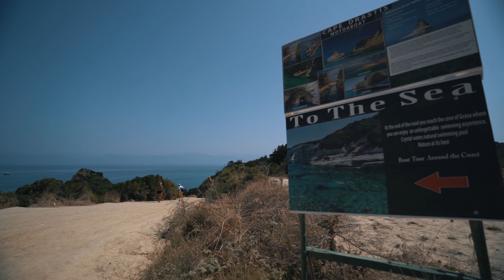VLOG: Najpiękniejsze miejsce na wyspie || Korfu 2023 || Roxana N.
Zapraszam na najnowszego VLOGA, w którym zabiorę Was na wspólne wakacje na Korfu, w Grecji!
Odwiedzimy malownicze miejsce - Cape Drastis, następnie zjedliśmy kolację z widokiem na lotnisko i startujące/lądujące samoloty. Kolejny dzień to totalny chill na plaży oraz wieczorne przechadzki po stolicy wyspy.

Będzie mi również bardzo miło, jeśli pozostawisz po sobie jakiś ślad w postaci łapki w górę i komentarza.

Ściskam,
Roksana